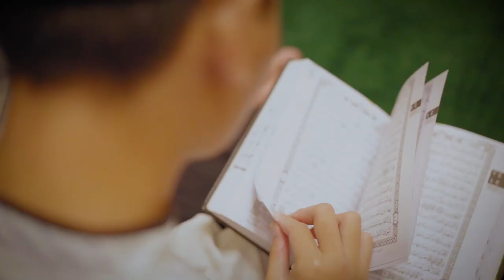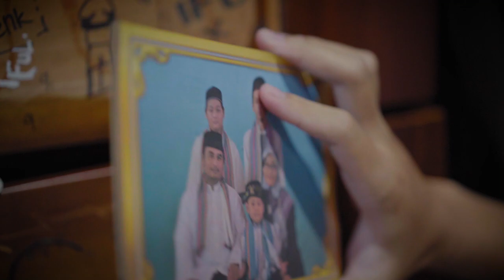''BANGGA JADI SEORANG SANTRI'' || PONPES AL QUR'AN AZ ZAYADIY SANGGRAHAN, GROGOL , SUKOHARJO